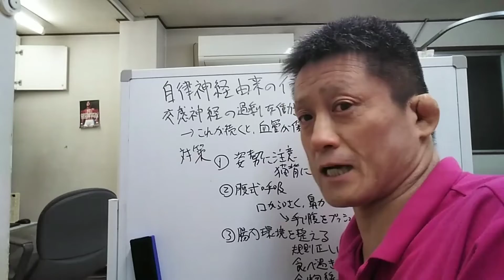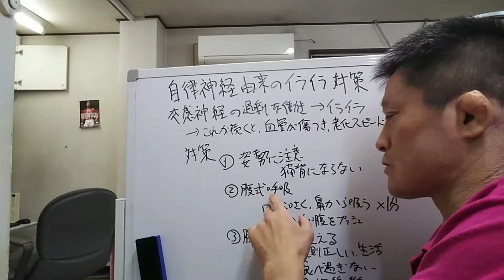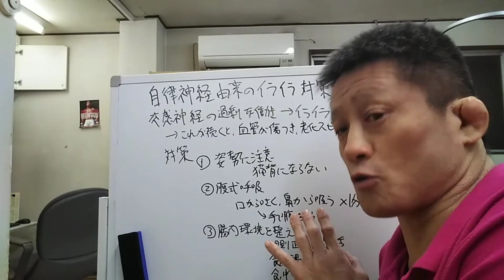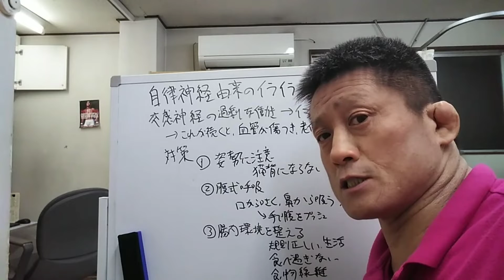【自律神経由来のイライラ対処法】東京都 目黒区 自律神経 自律神経の乱れ 自律神経失調症 整体 武蔵小山 頭痛 耳鳴り めまい 慢性疲労 更年期 不眠 パニック障害 不安障害/原町接骨院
当院へのご予約、ご相談はLINE＠が便利です。
初回割引特典もあります。
健康情報も随時配信しております。
下ののurlからジャンプして、友達登録をお願い致します。
イライラが止まらない！怒りを10秒で消す「アンガーマネージメント」とは？

仕事や人間関係の【イライラ体験に振り回されなくなるメンタルハック】ジェネリックユーの使い方
Q&A 勝間和代さん、イライラする事が起こってしまった後の対応方法を教えて下さい
肝臓が元気になる方法。肩や背中の辛さ、だるさ、イライラ、飲み過ぎ、筋肉の硬さに。 ～病気を自分で治したい人へシリーズ～【楽ゆる式】